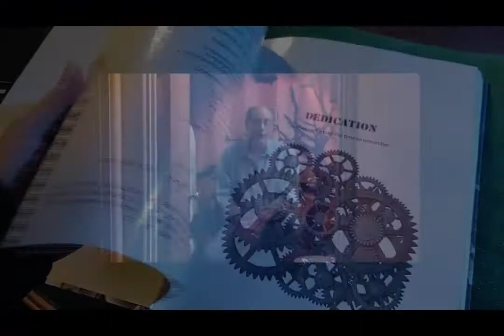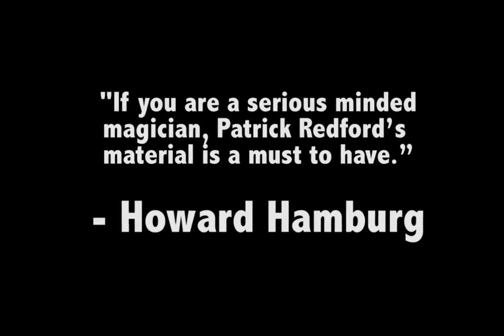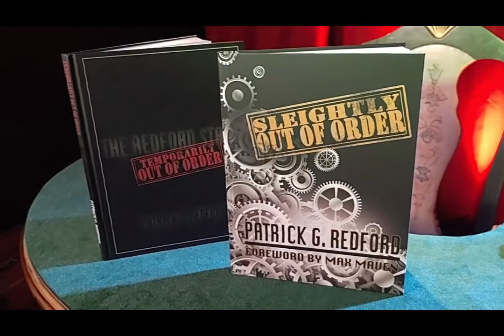Sleightly Out Of Order by Patrick Redford video1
The long anticipated book Sleightly Out of Order is now available for pre-order! This pre-order special is limited through January 10th, 2021. After that, the price goes up to the full retail. *While this is the second book in our "Out of Order" series, you won't need to have read the first to benefit from this one.

Inside "Sleightly Out of Order" (a much anticipated second volume of the "Out of Order" series), you'll discover card plots, both classic and new. The magic routines range from spellers to triumphs. Tricks that tell stories to mentalism that messes with the audience's minds. You'll discover gambling demonstrations and even worthwhile approaches to the Sellers Diary effect. You'll also find creative versions of the Tommy Wonder Elizabeth series along side interesting applications of principles both Gilbreath and Kruskal. The routines in this volume explore the iconic Si-Stebbins system (which the Redford stack effortlessly transforms into with a quick overhand shuffle sequence), memorized deck orders, the Power/Parallel Stack, Heinlein Hold'em Stack, and more! All arrangements that this book explores are quickly accessible when using from the Redford stack! You'll also read a mix of routines that may be performed with any memorized stack order along side card miracles that wont require any sort of learned memorization. Of course, no Redford stack book would be complete without unlocking more of the built in features specific to the Redford Stack! Whether you're a seasoned stack worker or your first adventure exploring the wonderful world of a stack deck, this book is a must have.

Foreword written by Max Maven.

Bonus: When you take advantage of the pre-order, you'll also get immediate access to the Sleightly Out Of Order Sampler pdf! You can get started on four of the routines right away (this was previously made available as a separate purchase).

Here's what some of the "pros" have to say:

"As you will soon see, Patrick has investigated many nooks and crannies in his pursuit of interesting material... With so much to choose from, it would be difficult to name my favorite, but at the moment I'd single out "Duncical ACAAN," a whimsical (and surprisingly sensible) version of that popular plot, the latest development of an approach that Patrick has been working on since 2003. He has published earlier solutions; I like this more."
- Max Maven

"This book is absolutely excellent. I've always felt that the memorized deck can be made so much stronger when combined with sleight of hand. This book contains not only routines with the Redford stack but also effects that you can use with ANY memorized deck. Definitely check out Sleightly Out of Order!"
- Harapan Ong

"In my opinion, Patrick Redford is one of the most unappreciated creators and thinkers in magic today. Sleightly Out of Order goes deep into the topic of memorized deck routines. ...I highly Recommend it!"
- Karl Hein

"I'm a student of memorized deck magic, and Patrick Redford continues to surprise and impress with his latest volume of magic, Sleightly Out of Order. In particular, the half-stack work was extremely interesting. He has truly explored every ounce of the stack and teaches it with care and detail."
- Joshua Jay

"A continuation and further exploration of the Redford stack. It also contains several routines that are stack independent. There's memory demonstrations, spelling tricks, an any card at any number that's really good. There's even a section using the Level One gimmick (From Vanishing Inc). There's a really broad variety of stuff with great, clever thinking and I highly recommend it to you!"
- Matt Baker

Patrick Redford is a very smart man and this hands off ACANN in Sleightly Out of Order makes me think even more highly of him, if that was even possible."
- Jon Armstrong

"When I'm trying to solve a magic problem, I call Patrick Redford and he either solves that problem or points me to a great book that solved the problem a long time ago. Sleightly Out of Order is no exception. The tricks built into the Redford stack it are super dope. The construction is really really smart and you'd definitely benefit to learn them."
- Ben Seidman

- Paul Vigil

FAQ

Is the first volume required reading?
Absolutely not! You can jump into the Redford Stack with no previous knowledge from the first book.

I don't use the Redford Stack. Will I find material I can use?
Yes! While using the Redford stack enhances all of the routines inside Sleightly Out of Order, only 10% of the book require it! Whether you use Mnemonica, Aronson, or another memorized stack, you'll find value here.

Does the book have an online video library like the first book?
Yes!